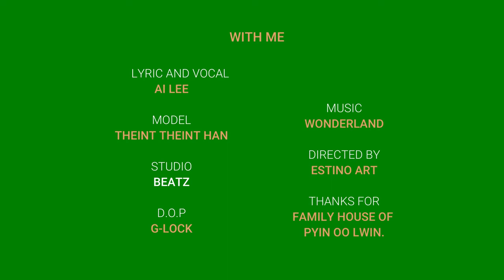With Me - Offical music video Lyric and vocal - Ai Lee Model - Thein Thein Han Music - Wonderland M